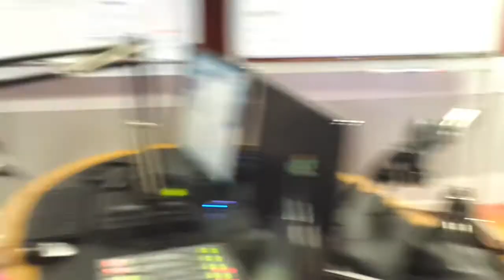My Mom Was on The Radio With Me!!!